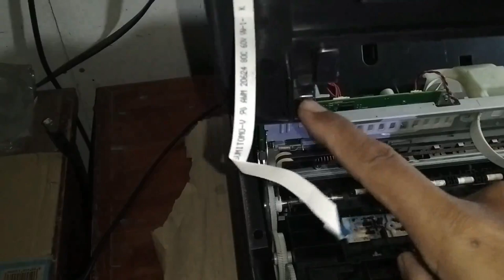Cara Bongkar Pasang Kesing Disassembly Printer Epson L1110 Tahun 2023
Cara Buka Kesing pada Printer E400 E410 sangatlah mudah dan tidak ribet, anda nonton video ini sampai selesai jamin bisa 100%